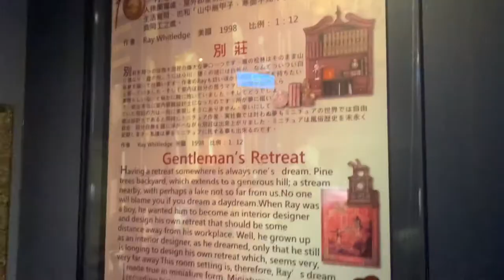“Glance at Museum” impressive collections of Miniatures and tiny artworks |Taipei,Taiwan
Displaying impressive collections of miniatures and tiny artworks from around the world. Upon entering this building, you will feel as if you have stepped into another world where everything is shrunk many sizes down. Witness many tiny intricate wonders encapsulated inside individual glass boxes, many featuring European sceneries: from a beautiful princess' castle to a detailed reproduction of Buckingham Castle, each and every last artwork constructed with unrivalled craftsmanship. You will even find faithfully-recreated scenes from classic fairy tales such as Gulliver's Travels and Jack and the Beanstalk yeah😍Finally, observe miniaturised scenes from history–from various classic cars to traditional Japanese shops, these tiny street scenes will spring to life in your mind with its creators' insanely detailed expertise.👏👏kudos to all Artists 👏👏